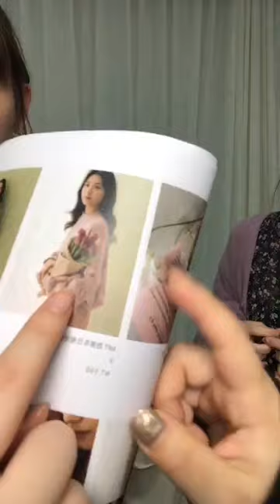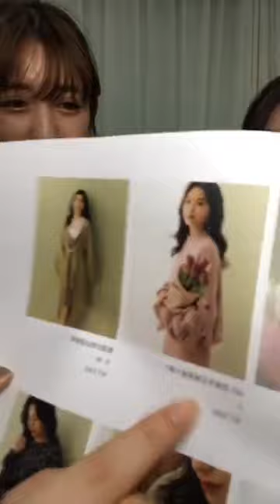PAZZO 【 20180124直播 】新支線曝光!! LILYVÀLLEY首次直播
Lily Valley _ 鈴蘭,谷中的百合
   在法國是擁有幸福的象徵
   花語是甜美 純粹剔透
   在初春，細細的嫩芽破土而出
   翠綠的葉子裡綻放出一小串雪白的鐘鈴
   當微風吹來
   白色的鈴蘭輕輕的擺動還帶著陣陣香氣
   新支線Lily Vally –
   如同清晨的薄霧 籠罩著花園一般
   模糊曖昧的氛圍
   繼續延伸荷葉、格紋、碎花和蝴蝶結
   但又有點不同
   加一點穩重
   但又加一點任性
   調和成剛好屬於Lily Valley的溫度
   想要成為有氣質的女人
   又想永遠當個孩子
   不走向任何一邊
   就是最喜歡自己現在的樣子
   好像又多了解自己了一點♡
✔影片中提及的商品
   MIT 甜美冬日捲捲邊大學T